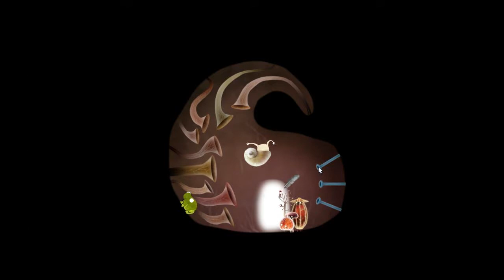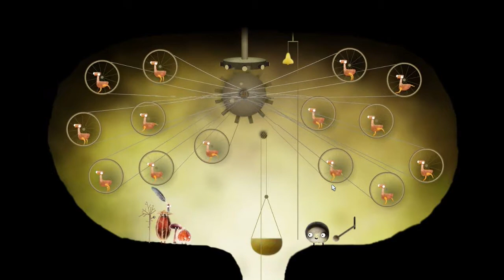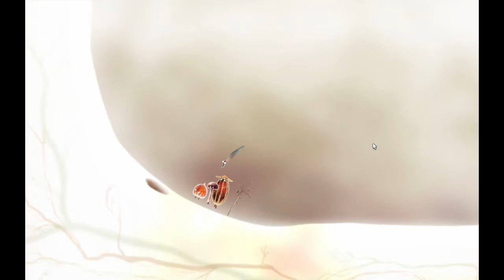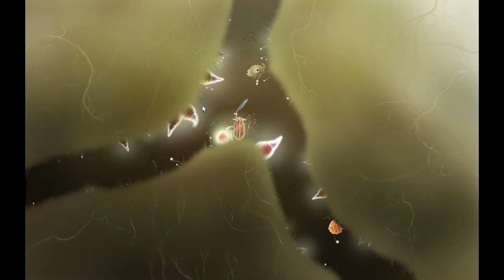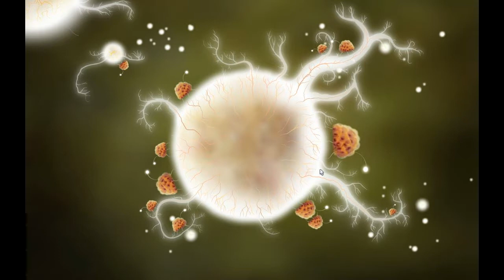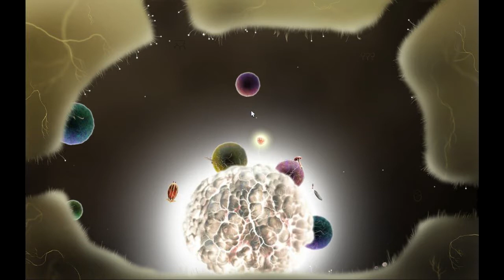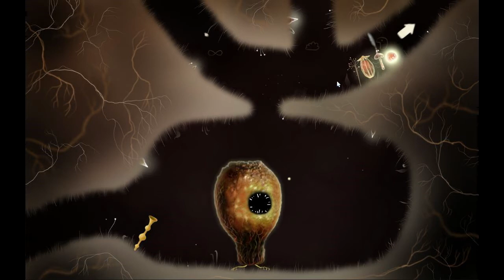Botanicula - český Let's Play ► 4. Z louže do bláta